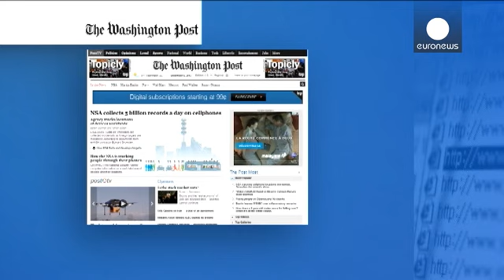وكالة الأمن القومي الأمريكية تتعقب الملايين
استنادا إلى وثائق مسربة من مستشار المعلوماتية السابق...

استنادا إلى وثائق مسربة من مستشار المعلوماتية السابق في وكالة الأمن القومي الأمريكية السابق ادوارد سنودن، ذكرت صحيفة واشنطن بوست أن الوكالة المكلفة باعتراض المحادثات، تتجسس على بيانات تحديد المواقع الجغرافية الموجودة على ملايين الهواتف المحمولة حول العالم.